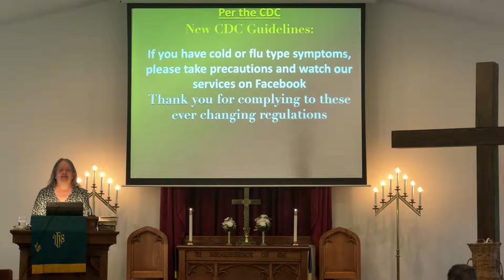Thanksgiving and Generosity Go Hand In Hand (November 20, 2022)